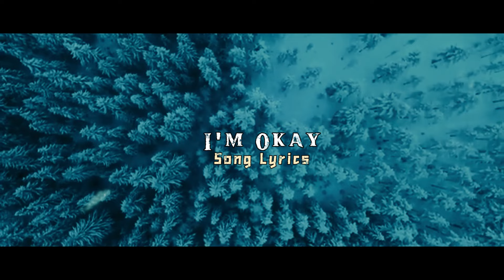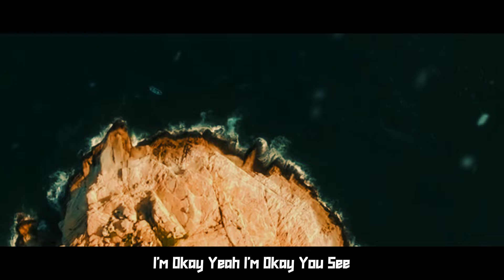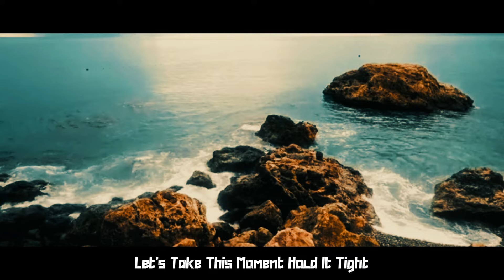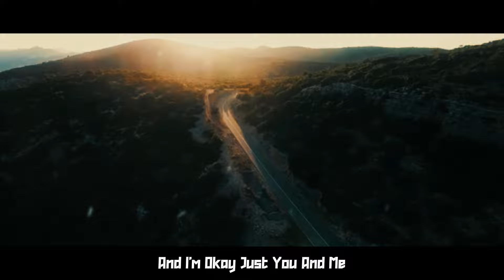A.D.V ~ I'm Okay🎶 Lyrics Video🎧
I'm Okay 💘 Song Lyrics Video🎶ibiza chillout music🎧

(Official Lyrics)
Verse 1
Moonlight streaming through the window,
The city’s hum is distant, fading,
But tonight, I don’t need more.
In this moment, there’s a rhythm,
In the quiet, there's a beat,
Our hearts align in perfect motion,
As we sway on easy street.

Chorus
And I’m okay, just floating with the breeze,
In your arms, I feel at ease,
No worries, no hurry, just you and me,
I’m okay, yeah, I’m okay, you see.

Verse 2
The sound of your voice, so soothing,
Is a song that never fades,
In the night, we move together,
And this love’s a sweet parade.
We glide in sync, lost in wonder,
As we move across the night,
In your eyes, I see forever,
And everything just feels so right.

Bridge
Let’s take this moment, hold it tight,
Let the feeling carry us through the night,
In the calm, in the warmth,
I’m okay, with you by my side.

Outro
In your arms, I’m where I need to be,
And I’m okay, just you and me.
If You Love My Work Please:
Support Me For Paying Network, Pizza🍕 And Banana 🍌